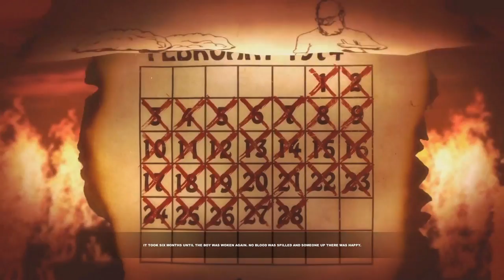Lucius II Gameplay (PC HD)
Lucius II: The Prophecy pc gameplay.